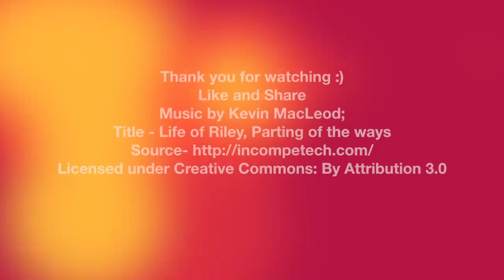How To Make Pasta | Home Made Pasta Recipe | Tasty 😋 & Easy Steps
Indian Style  Macaroni Pasta | आसान और टेस्टी | Indian Macaroni | Pasta recipe| kitchen brijwas

how to make Macaroni Pasta
how to make Indian style pasta
how to make masala pasta
how to make masala Macaroni
how to make Indian Style Macaroni Pasta
how to crispy pasta
 tasty Macaroni Pasta
what pasta recipe

kese banaye Macaroni

theeka pasta kese banaye
 Macaroni kese banaye

pasta kese banaye  hindi